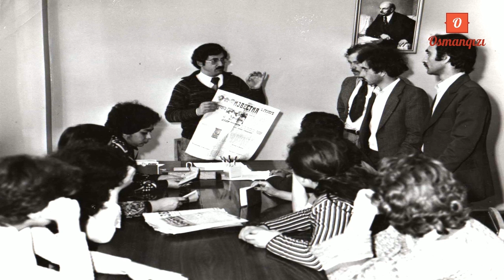Osman Mirzəyevə salam deyin - Kərim Kərimov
Osman Mirzəyevin qələm dostu, jurnalist Akşin Kazımov general-leytenant Kərim Kərimovdan Osman Mirzəyevə çatdırmalı olduğu sözləri danışır.